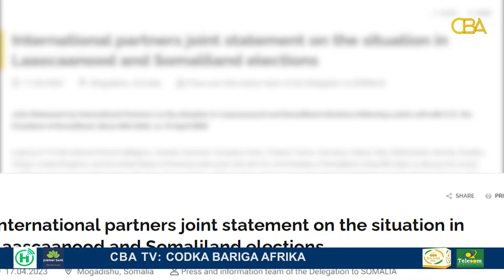Beesha caalamka oo war ka soo saaray waxay kala kulmeen Madaxweynaha Somaliland.